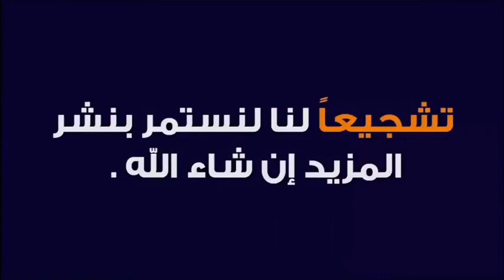ما سبب تكرار آية فبأي آلاء ربكما تكذبان في سورة الرحمان 🕌 مع الدكتور طيب كريبان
جديد 2020 : ما سبب تكرار آية فبأي آلاء ربكما تكذبان في سورة الرحمان 🕌 مع الدكتور طيب كريبان
 ▬▬▬▬▬▬ஜ۩☺۩ஜ▬▬▬▬▬
 ▬▬▬▬▬▬ஜ۩☺۩ஜ▬▬▬▬▬
⛔ أحبابي الكرام ، إذا أعجبكم الفيديو رجاءاً لا تنسوا :

 ▬▬▬▬▬▬ஜ۩☺۩ஜ▬▬▬▬▬
مواضيع سابقة

🕌 عَنْ أَبِي هُرَيْرَةَ، عَنِ النَّبِيِّ صَلَّى اللهُ عَلَيْهِ وَسَلَّمَ قَالَ:
 ▬▬▬▬▬▬ஜ۩☺۩ஜ▬▬▬▬▬
⚠️ توضيح مهم ❗

 ▬▬▬▬▬▬ஜ۩☺۩ஜ▬▬▬▬▬
# هاشتاغ الموضوع #